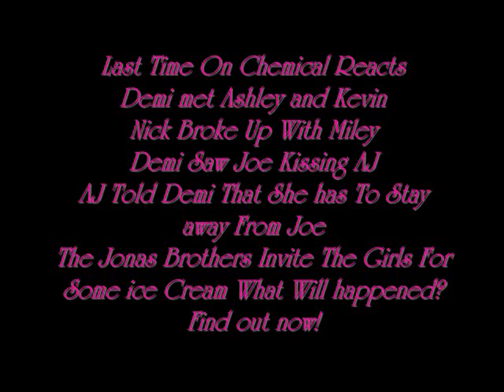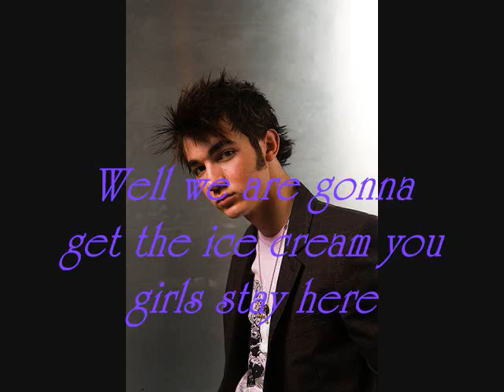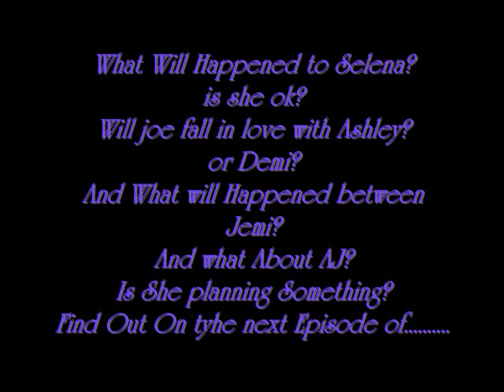Chemical Reacts [episode 3]-Im So Sick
i hoep you like this episodeand next episode soon i am writing the episodes on my book so hope you like my series and for thoses who havent enter my contest to be in my series see my video and plz enter!

XOXO
Lindsay